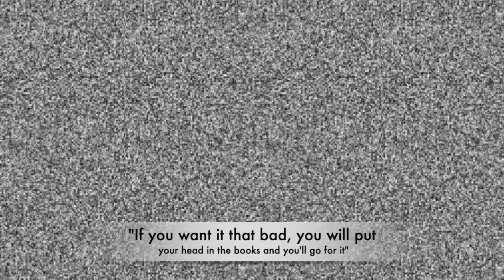Golden Pips Generator course review ( interview with Neo )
Neo jones is one of my 1-1 students who settled a new record for being a fast learner.

He becomes profitable only after 6 weeks of Joining us and made all the losses he had for over 2 years before us in this short amount of time.

listen to my interview with him and I hope it can help you as well.

If you want more information about how to become one of our students, click the link below and start with either the Free course or join Our private students.